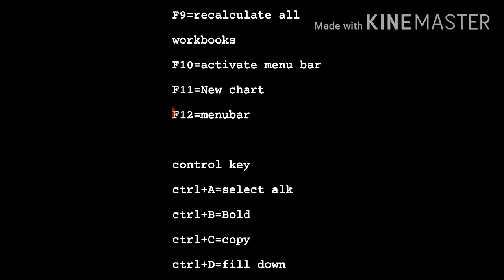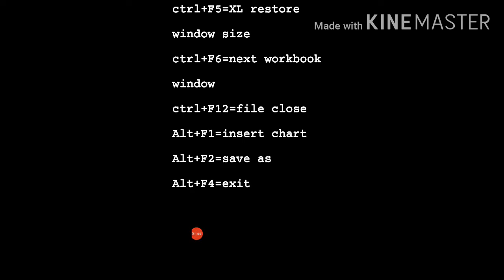Computer basics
Shortcut keys